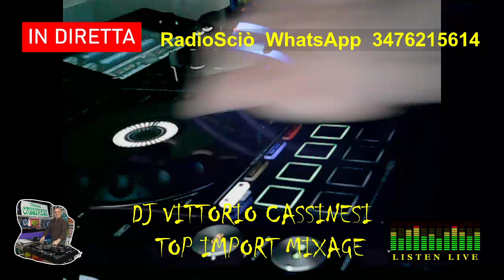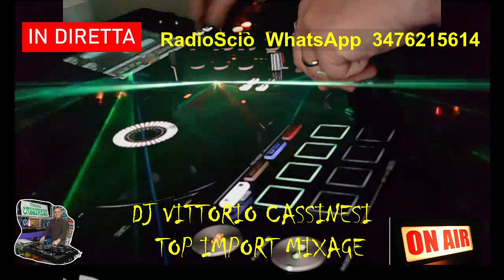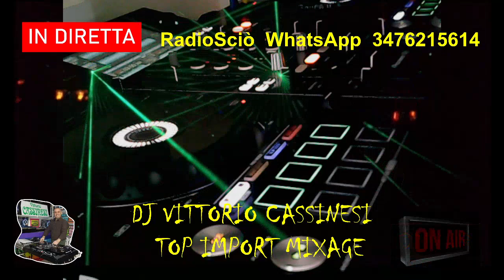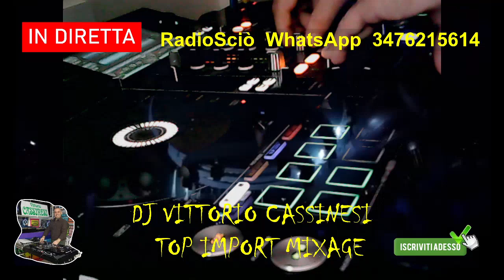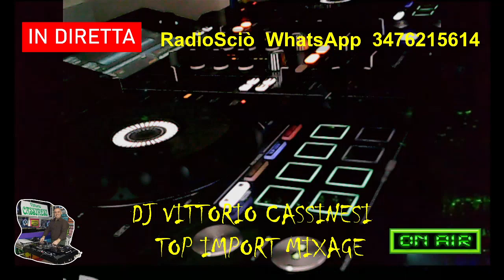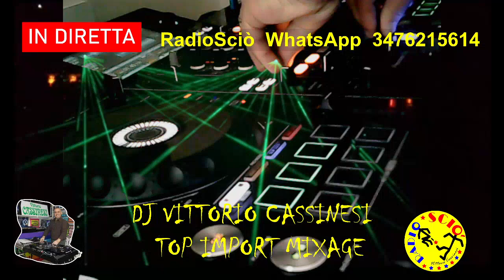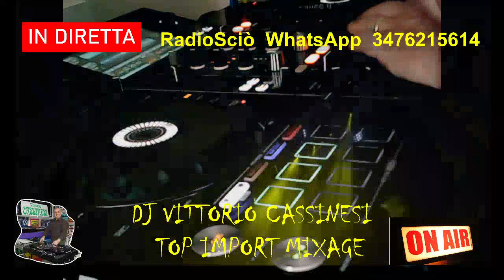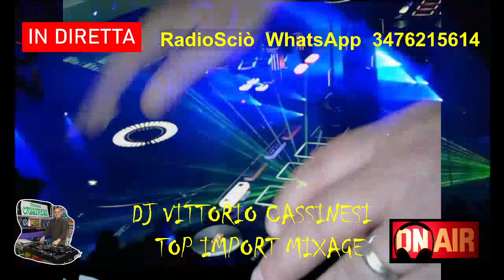DJ Set Vittorio Cassinesi Top Import Mixage